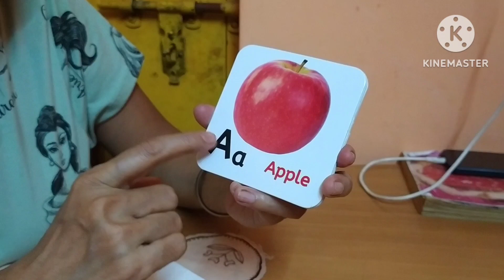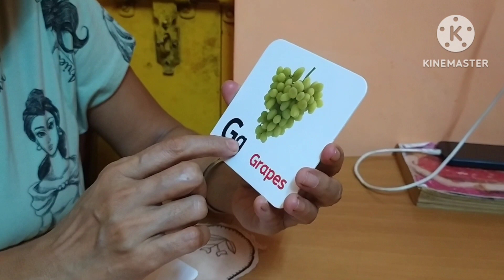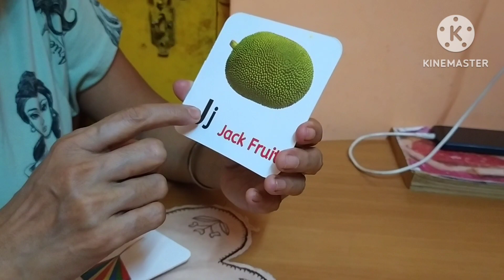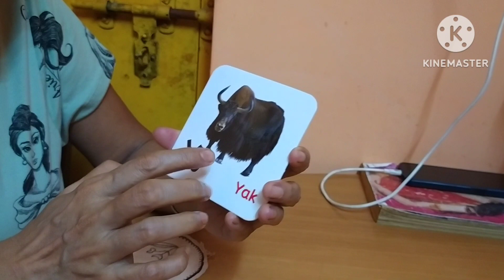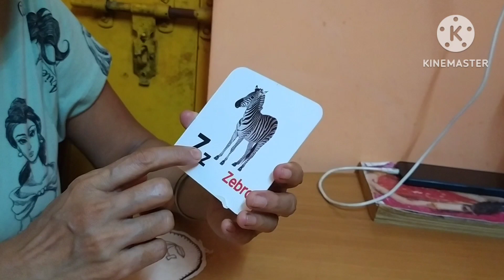Phonics Sounds Of Alphabets (A...... z)